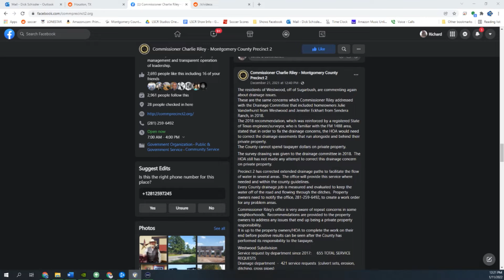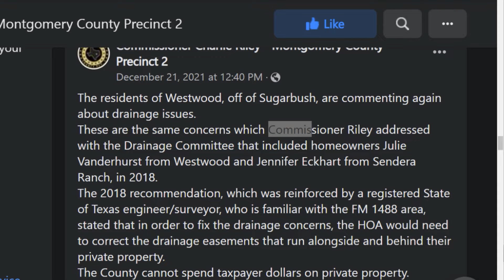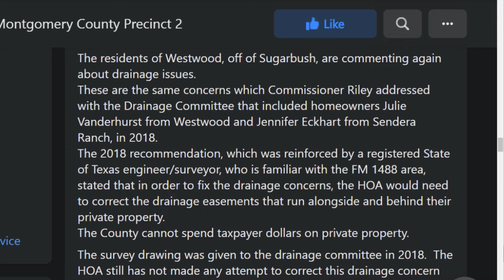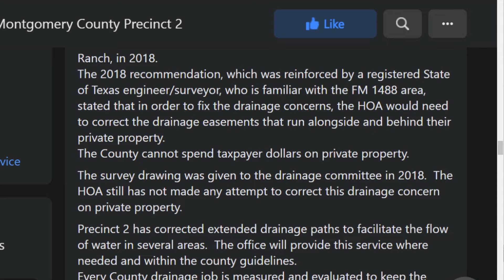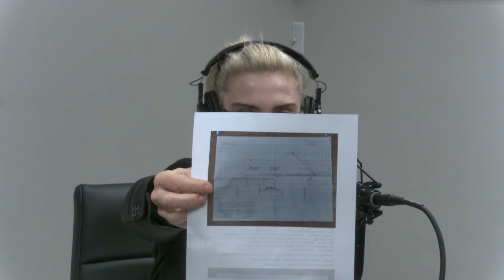1.11.22 - The Legal Connection Show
1.11.22 - Montgomery County Primary Election Candidates and Charley Riley Campaign posts re:  Drainage Responsibilities- The Legal Connection Show

This show is owned and produced by Lone Star Community Radio. For more information on sponsorships and other shows, please visit them